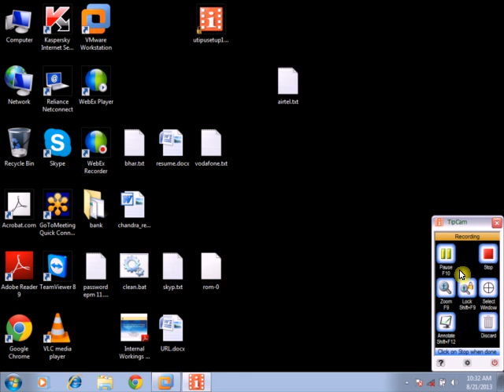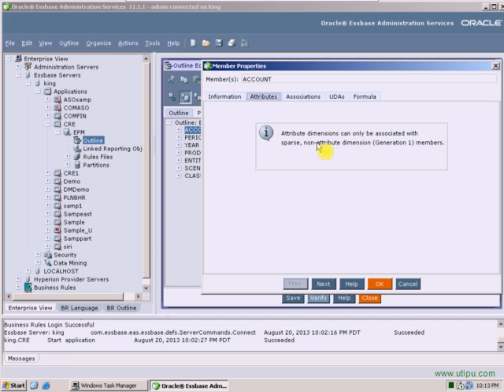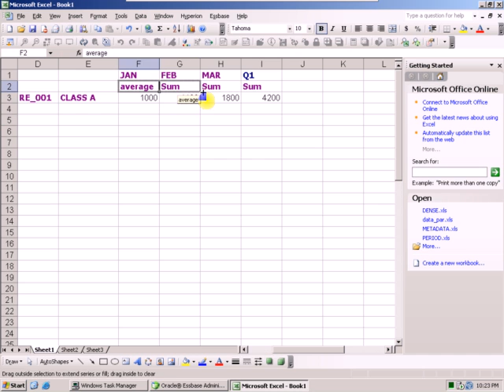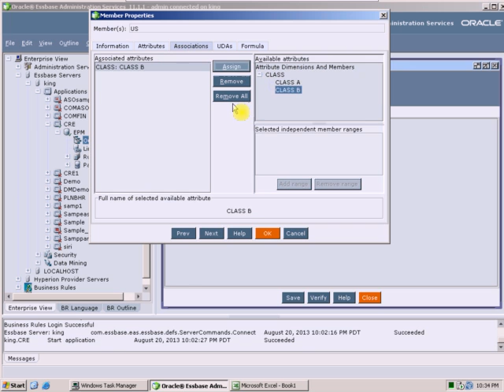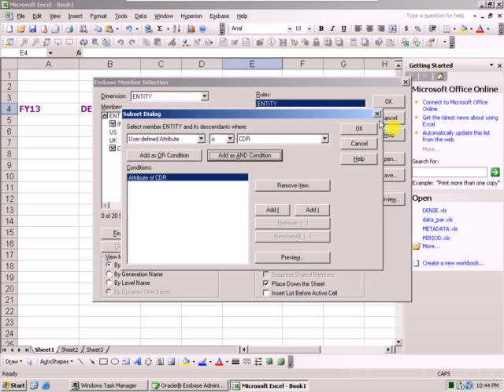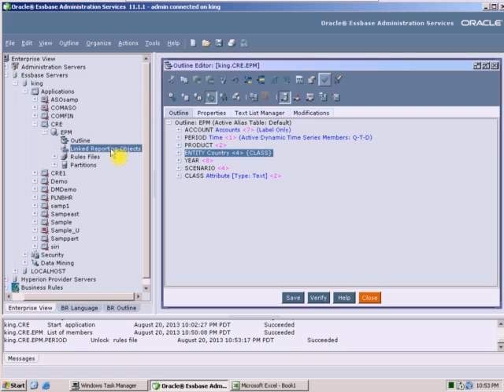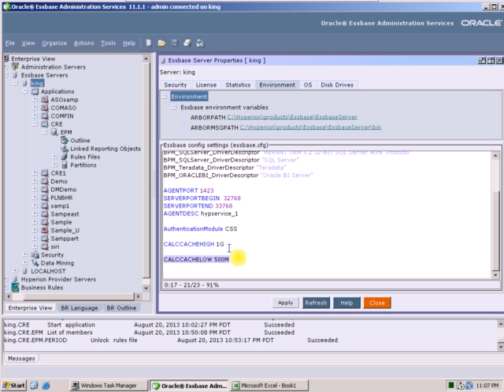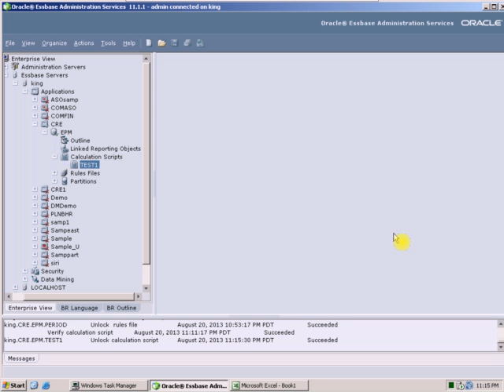Hyperion Essbase & Planning - Class 13